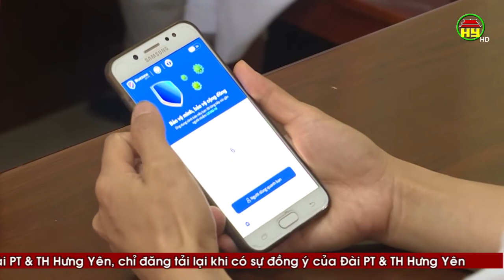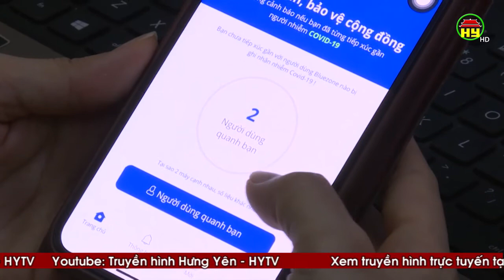Tỷ lệ người dân cài ứng dụng Bluezone còn thấp